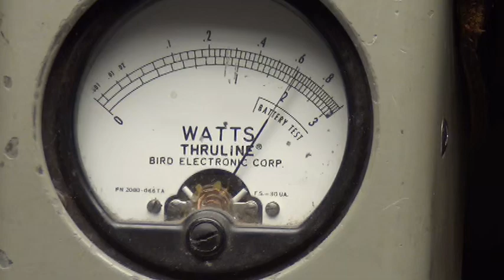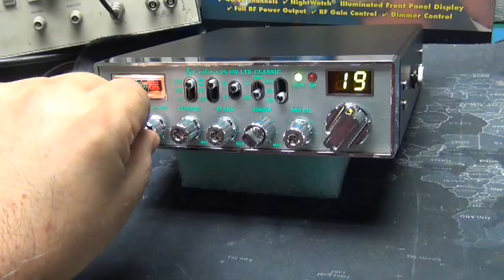Cobra 29NW LTD Tune-up Report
Cobra 29NW LTD Tune up Report for Trevor in WI on 23-DEC-2020
--- RX Improvement Mod.
--- Mosfet Final replaced and retuned.
--- Installed Talkback Switch
--- Installed Echo Board with front controls.

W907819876